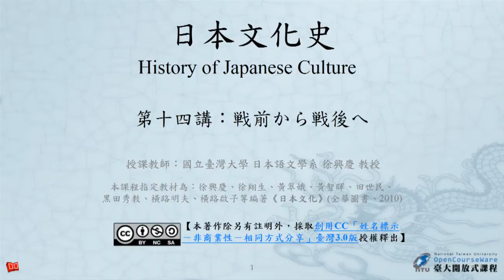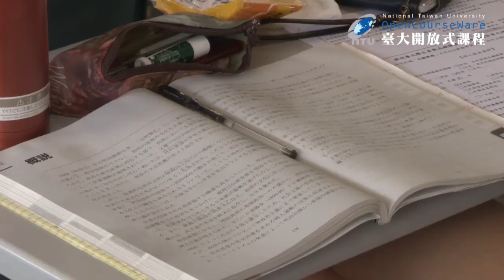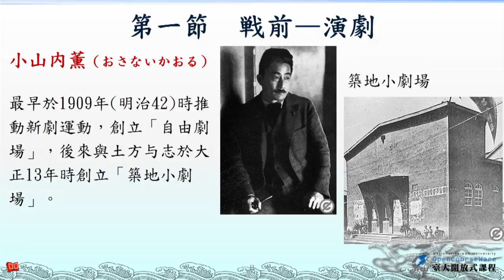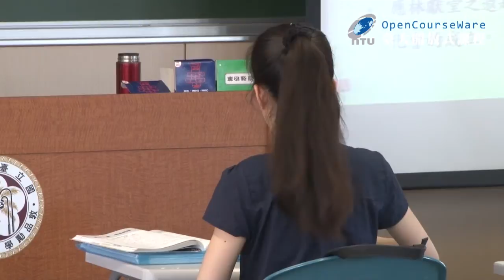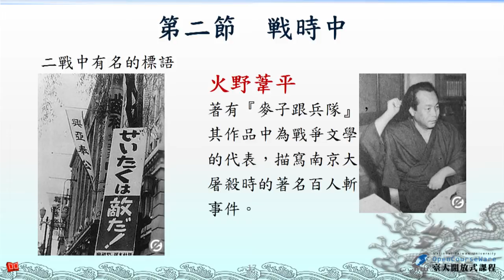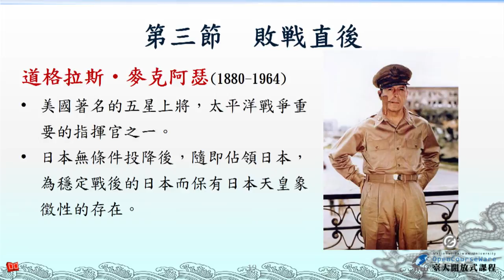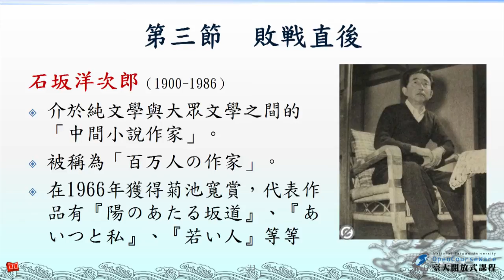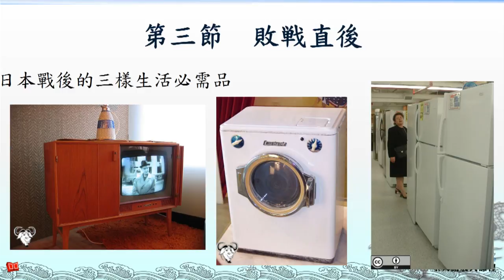日本文化史 24. 戦前から戦後へ